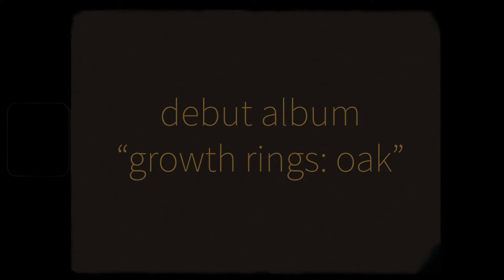Growth Rings: Oak Teaser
Coming: 02.22.22
Tom Storm
Growth Rings: OAK

featuring performances by:
Matt Miskie, Doug Makofka, Kyle O'Brien, Bob Noble & That's What She Said (Denege Smith, Dee Dasher & Kim Rose)
Produced by D. Patrick for Daedalus Productions
Video by Art of Cundro